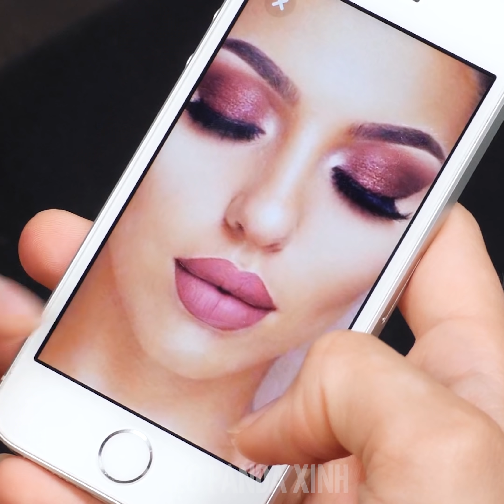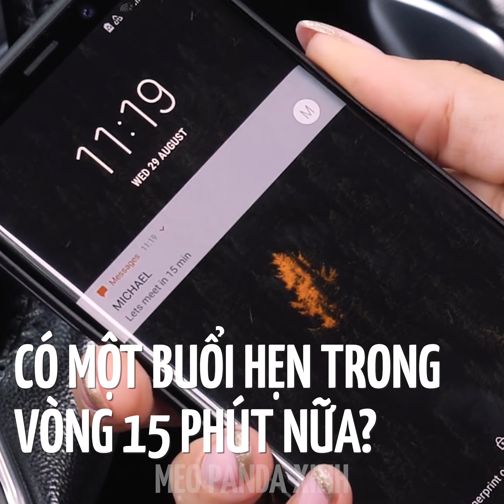EASY BEAUTY HACKS | 13 MẸO TRANG ĐIỂM THẦN KỲ, DỄ THỰC HIỆN VÀ CÒN NHIỀU SÁNG KIẾN THÚ VỊ HƠN NỮA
Bạn đã bao giờ cảm thấy muốn thay đổi thói quen trang điểm của bản thân? Chúng tớ ở đây để biến mong muốn của cậu thành sự thật đây!
Hãy cùng chúng tớ học cách làm son môi kép, dụng cụ uốn tóc rẻ tiền vui nhộn, nhuộm những lọn tóc bằng phấn mắt, diện đồ chỉ bằng một chiếc khăn quàng, và còn thật nhiều sáng kiến thú vị khác trong video! Không còn phải căn thẳng mỗi khi cần ra ngoài - mẹo làm đẹp – hãy cùng khám phá nào!
00:04 Son Môi Kép
01:07 Da Không Còn Bóng Dầu
01:35 Sấy Xoăn Tóc Hoàn Hảo
02:24 Làm Sạch Mút Trang Điểm
03:48 Ngăn Ngừa Dấu Son Môi
04:37 Khắc Phục Mái Tóc Bết Nhanh Chóng
05:14 Mẹo Làm Môi Dày Hơn
06:58 Chọn Lớp Trang Điểm Phù Hợp Với Màu Da
08:04 Hô Biến Các Lọn Tóc Xoăn Cầu Vồng Bằng Phấn Kẻ Mắt
08:57 Mẹo Trang Điểm Bằng Son Môi
10:32 Hô Biến Khăn Quàng Thành Váy #1
10:50 Hô Biến Khăn Quàng Thành Váy #2
11:05 Hô Biến Khăn Quàng Thành Chân Váy #1
11:38 Hô Biến Khăn Quàng Thành Áo Quây #1
11:55 Hô Biến Khăn Quàng Thành Áo Vest Cardigan
12:11 Hô Biến Khăn Quàng Thành Áo Quây #2
12:30 Hô Biến Khăn Quàng Thành Chân Váy #2
12:44 Hô Biến Khăn Quàng Thành Áo Choàng